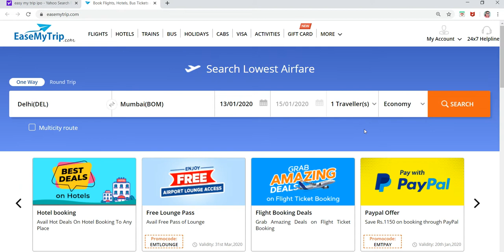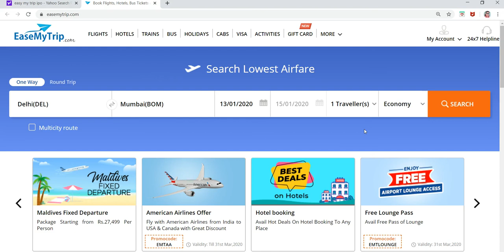आ रहा है on line travel company का IPO / easy my trip/easy my trip IPO/ upcoming ipo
आ रहा है  on line travel company का  IPO , easy my trip,easy my trip IPO, upcoming ipo, latest ipo

ON LINE TRAVEL COMPANY - EASY MY TRIP APNA IPO LA RAHA H  AUR YE IPO SOMETHING 500 CAROR KA HOGA  SEBI KO December 2019 KO APPLY KAR DIYA HAIN , EASY MY TRIP KE FOUNDERS PITTI BROTHERS HAIN AUR 2008 MAIN EASY MY TRIP START KARI THI ,easy my trip k pass 477 well trained staff Hain
8.81 million users Hain
strong B2B network Hain
52752 registered travel agent network Hain
10477 corporate customers Hain